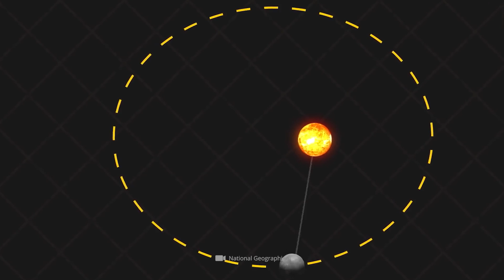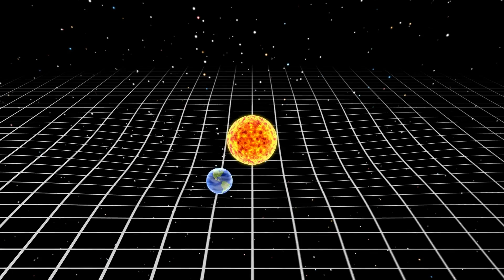¡El noveno planeta olvidado del siglo XIX!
Como todos sabemos, nuestro sistema planetario tiene ocho miembros oficiales. A partir del sol, estos son Mercurio, Venus, la Tierra, Marte, Júpiter, Saturno, Urano y Neptuno. Sin embargo, solo una mirada al pasado reciente muestra que este grupo de cuerpos celestes está lejos de ser una constelación inmutable. Nuestra definición terrenal del sistema planetario siempre depende de nuestro conocimiento científico actual. En consecuencia, Plutón, que hoy consideramos un planeta enano, fue un firme representante de nuestro sistema planetario histórico tan recientemente como en el año 2006. Solo cuando los expertos renovaron fundamentalmente la definición de planetas, este objeto en el cinturón de Kuiper fue reasignado a una clase diferente de cuerpos celestes. Solo unos pocos saben que Plutón no es el único cuerpo celeste en la historia de la humanidad que ha tenido tal destino. Muchos investigadores del siglo XIX estaban convencidos de que el planeta Vulcano era una parte integral de nuestro vecindario galáctico. ¡Hoy aprenderás todo sobre este fascinante cuerpo celeste en detalle, y qué circunstancias llevaron finalmente a que el planeta desapareciera de los mapas estelares!